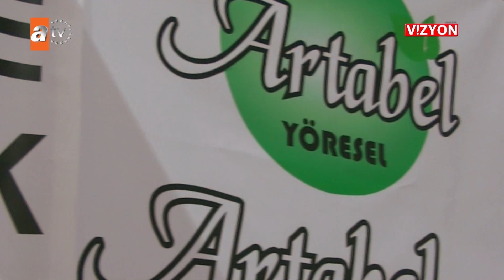VİZYON 534. BÖLÜM ARTABEL YÖRESEL ÜRÜNLER